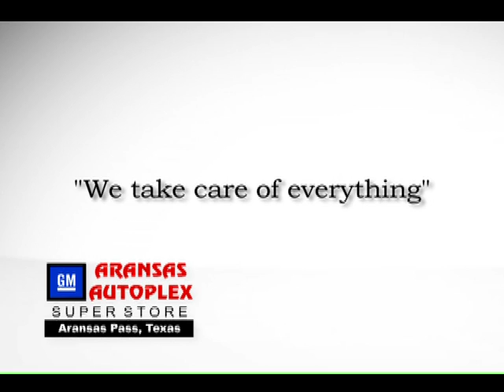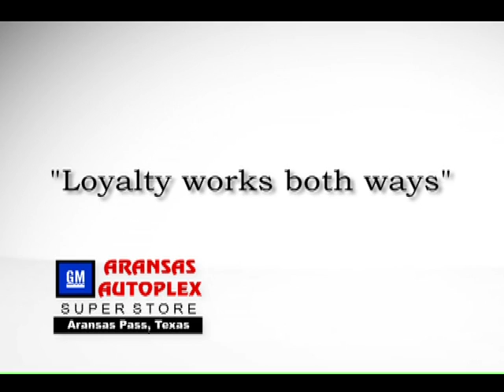Debbie Bellows - Aransas Autoplex Customer Testimonial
Debbie Bellows - Aransas Autoplex Customer Testimonials What Customers are saying about Aransas Autoplex. Aransas Pass Chevrolet Chevy Buick Pontiac GMC auto testimonials word of mouth Silverado's, Sierra's, Acadia's, G6's, G8's, Grand Prix's, Enclave's and Lacrosse's. We offer fantastic financing options, make it easy to get a quick quote, schedule service and orders parts, we also offer specials and incentives all at the click of a button.  Check out our hours and directions to see just how easy it is to shop at Aransas Autoplex for your next new or used vehicle.  .  Corpus Christi, Rockport or Victoria Ingleside Portland Texas Cobalt, Aveo, Chevrolet Camaro